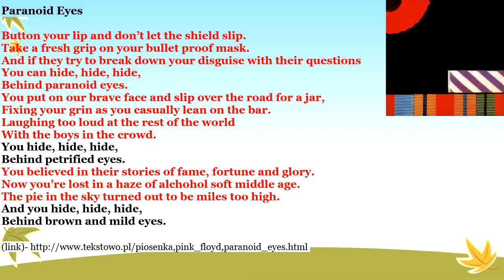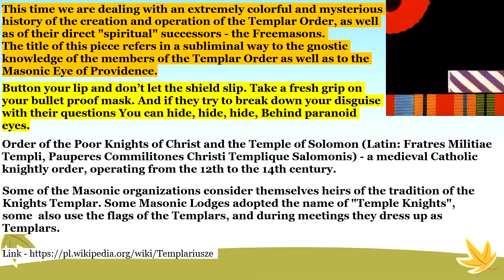51. The Final Cut, Paranoid Eyes - Templar Order, Freemasons